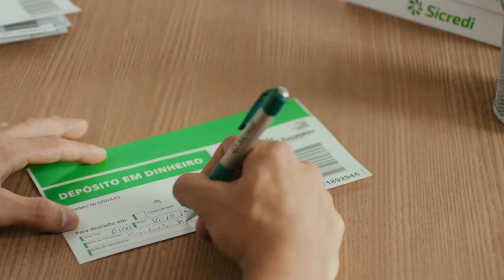Sicredi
Elenco: Camila Vergara, Carlos Rasch, Daniela Reis, Fernando Braga, Orly Speck, Roberta Pachedo e Rodrigo Waschburger.